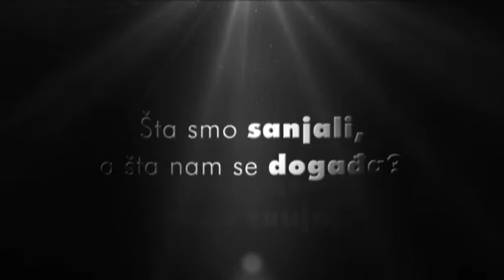belami.rs - "NORMALNA, OBIČNA STVAR"